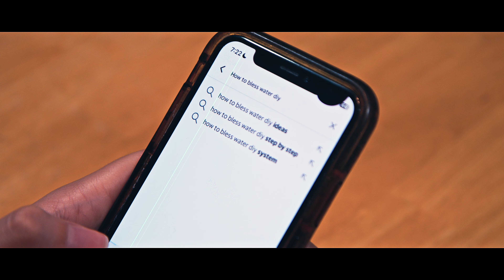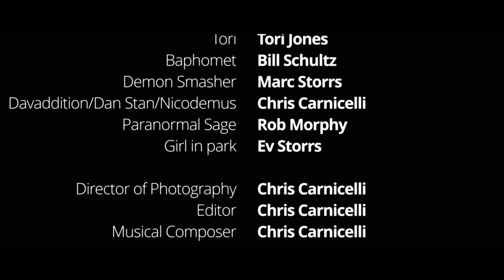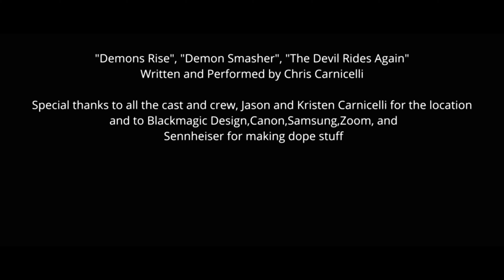SQUIRRELS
BEHOLD!!!. The greatest horror/comedy that really isn't either. but kinda.